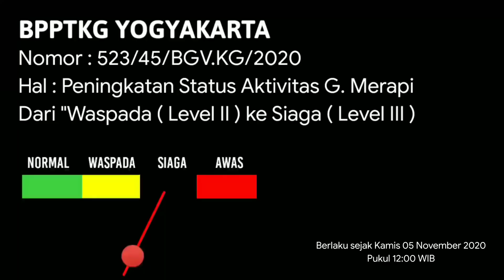ZOOM 1000X DETIK - DETIK AWAN PANAS GUGURAN MERAPI KE ARAH TENGGARA HARI INI || MERAPI TERKINI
Hii temen temen, tadi pagi saya melakukan zoom 1000x detik - detik awan panas guguran merapi ke arah tenggara, seperti apa visualnya yuk langsung saja kita ke videonya.

Untuk info aktivitas G. Merapi bisa langsung kunjungi Akun Resmi BPPTKG YOGYAKARTA.